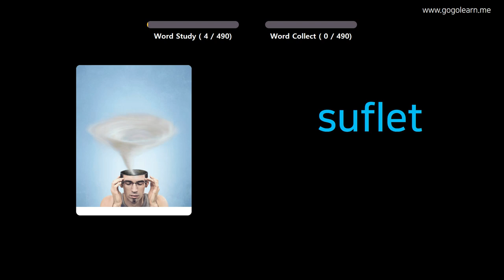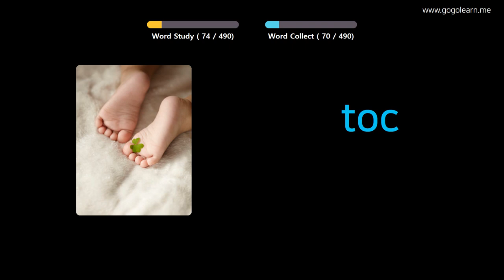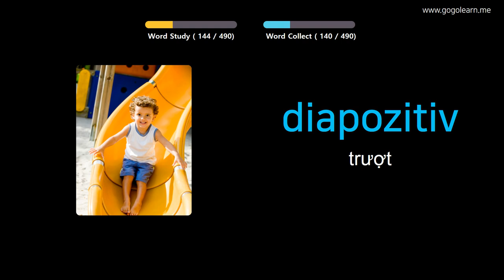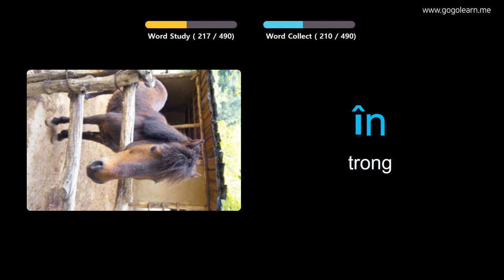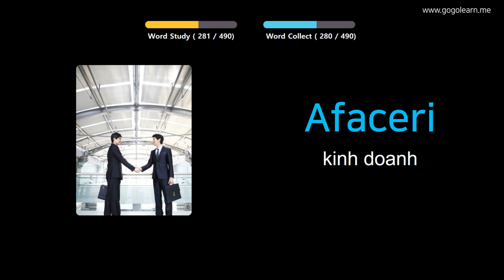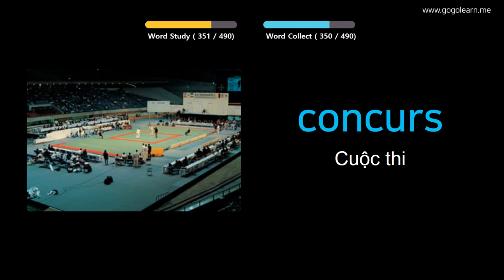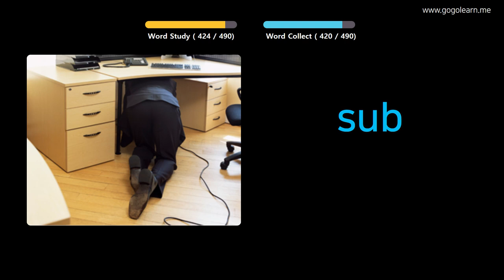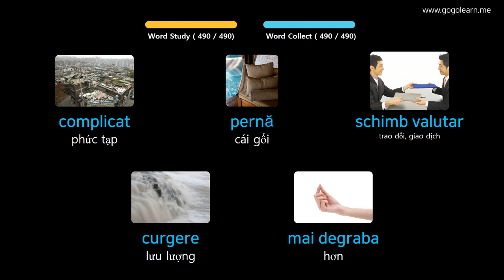Học Tiếng Rumani Qua Hình Ảnh |Từ Vựng Tiếng Rumani Trường Học Cơ Bản | Golearn